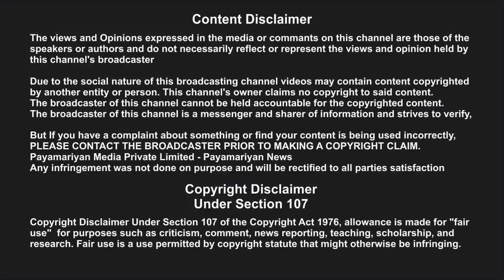Rajesh Tamil Cinema News தெலுங்கில் கிளாமரில் தாராளம் காட்டும் ஐஸ்வர்யா ராஜேஷ்